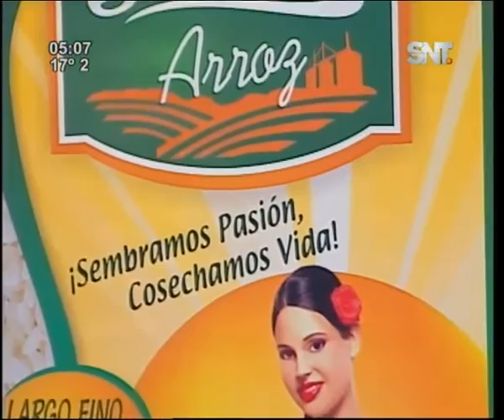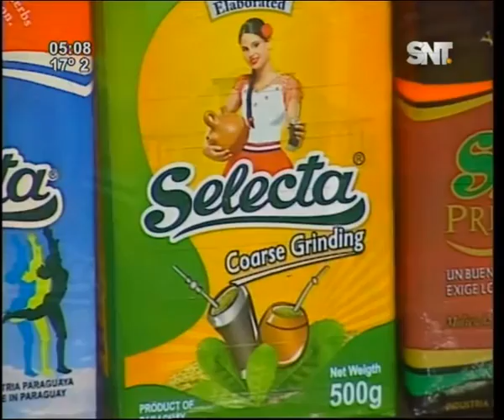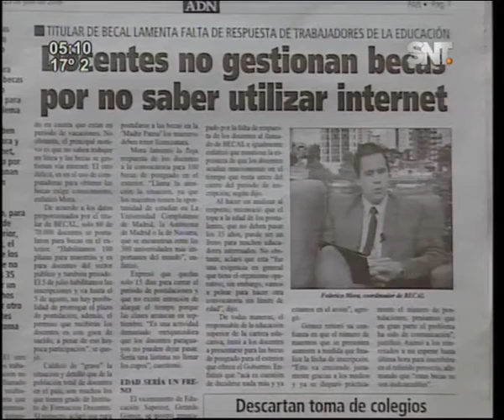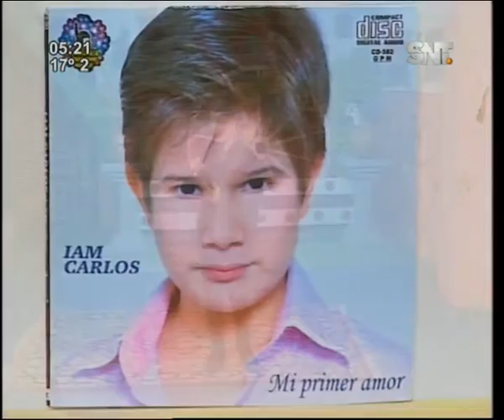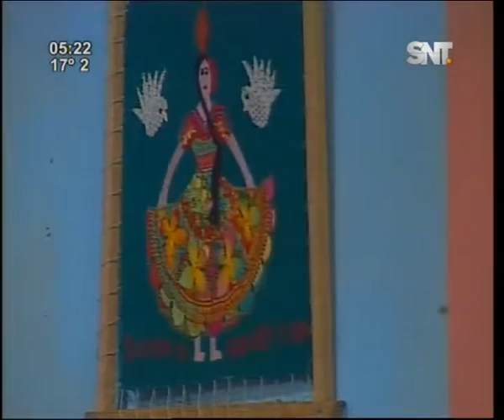Kay'uhape: Programa del 16 de agosto 2016